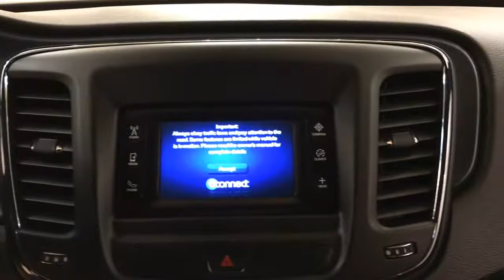2015 Chrysler 200 S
Stock: 534281
Contact Car Vision today for information on dozens of vehicles like this 2015 Chrysler 200 S.

Drive home in your new pre-owned vehicle with the knowledge you're fully backed by the CARFAX Buyback Guarantee. CARFAX shows that this is a one-owner vehicle -- no wonder it's in such great condition.

When it comes to high fuel economy, plenty of versatility and a great looks, this Chrysler200 S cannot be beat. This Chrysler 200's superior fuel-efficiency is proof that not all vehicles are created equal. In addition to being well-cared for, this Chrysler 200 has very low mileage making it a rare find.

If you are looking for a pre-owned vehicle that looks brand-new, look no further than this Black Clearcoat Chrysler 200.

More information about the 2015 Chrysler 200:

The Chrysler 200 competes in the very crowded midsized sedan class against some of the best-selling cars in America. The 200 stands up to heavyweights such as the Honda Accord and the Toyota Camry and will have to do everything it can to prove that it deserves a spot amongst those sales leaders. The 200 starts at under $22,000 and offers plenty of standard equipment at that price. The new chassis is much more modern and sophisticated than the one it replaces and offers all-wheel-drive and a bevy of safety features.

Interesting features of this model are spacious interior, modern, efficient drivetrain, available all-wheel-drive, and Sleek new styling